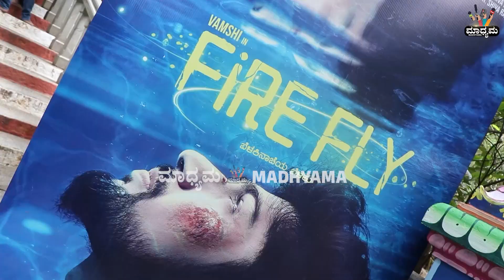FIRE FLY MUHURTHA : ಶ್ರೀಮುತ್ತು ಸಿನಿ ಕ್ರಿಯೇಷನ್ಸ್‌ನಲ್ಲಿ ಚೊಚ್ಚಲ ಸಿನಿಮಾ|NIVEDITHA SHIVRAJKUMAR |SHIVANNA